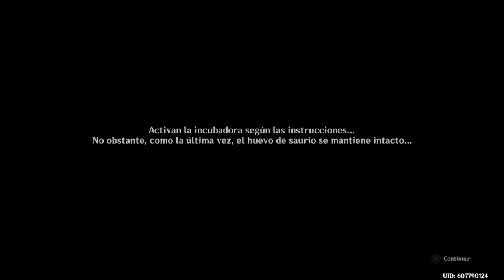El Periplo de la Elegida de los Dragones - La isla solitaria llamada Noche-Genshin Impact Natlan 5.2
Mi canal de Ticktok

Mi canal de Instagram

Mi canal de Twitter